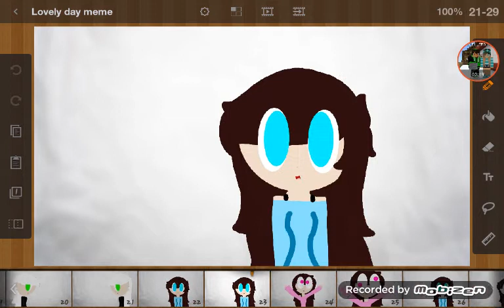Lovely day meme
AAAH ITS SO FUNNY XD